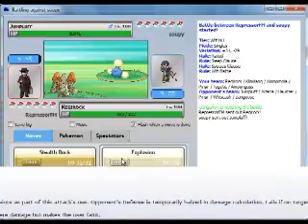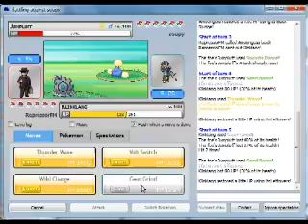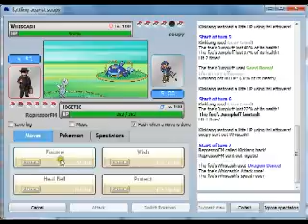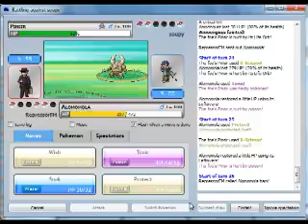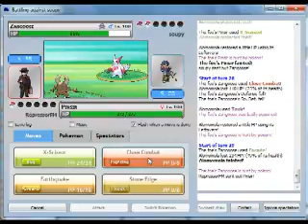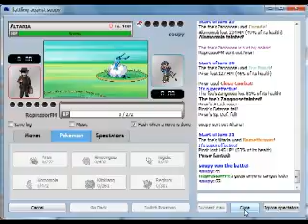Pokemon Battle #5 - NU vs soupy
Another close battle, coming right down to the last hit. Who wins? Who loses? Who gets eaten? Only one way to find out!